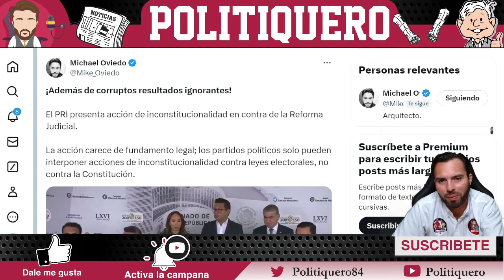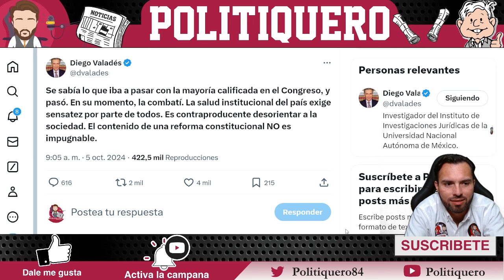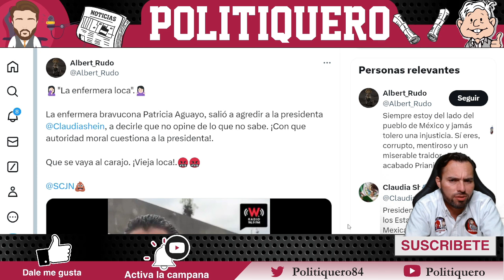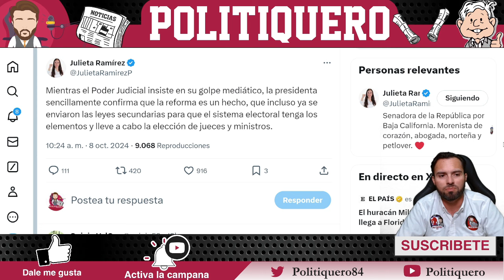¡NO SE MIDIÓ! ¡VALADÉS PARÓ EN SECO A ALITO Y SU PANDILLA! ¡TODO SE DERRUMBA! | Politiquero